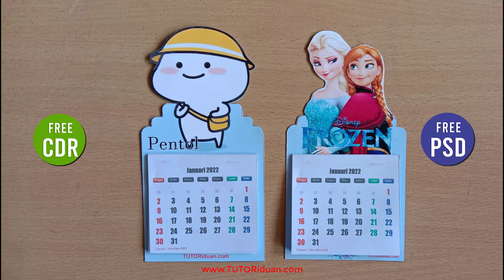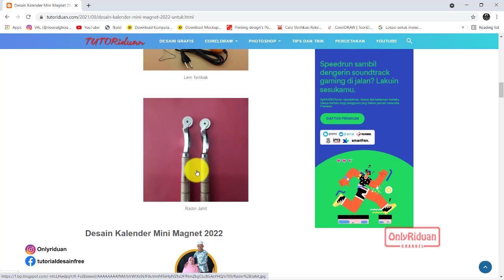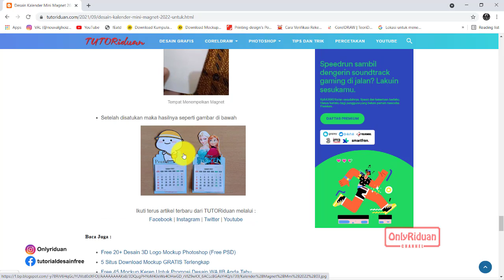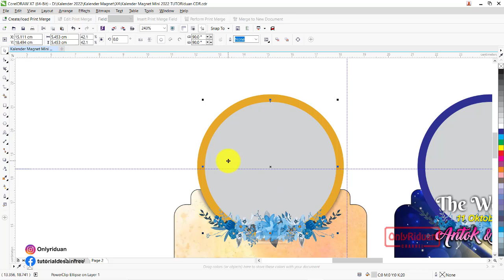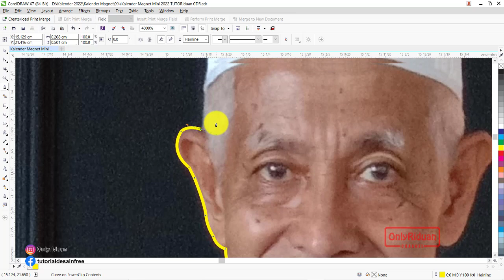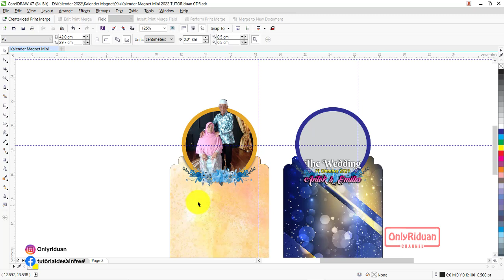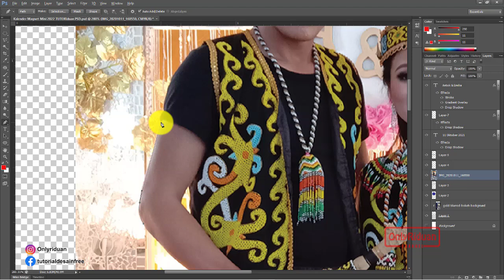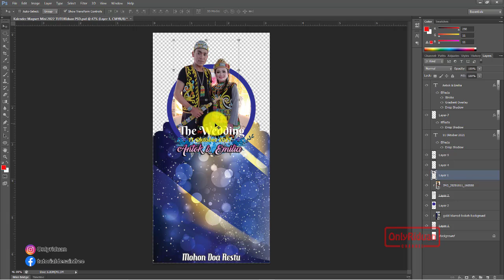Free Desain Kalender Mini Magnet 2022 untuk di Kulkas dan Souvenir Pernikahan - CorelDraw Photoshop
Tutorial Desain Kalender Mini Magnet 2022 untuk di Kulkas dan Souvenir Pernikahan Format CorelDraw (Free CDR) Photoshop (Free PSD), Calendar Template, Calender Mockup Design, Custom Calender.

05:48 : Cara Extrak File CDR & PSD
07:06 : Cara Edit Kalender Mini Magnet di CorelDraw
12:48 : Cara Edit Kalender Mini Magnet di Photoshop

Semoga Bermanfaat